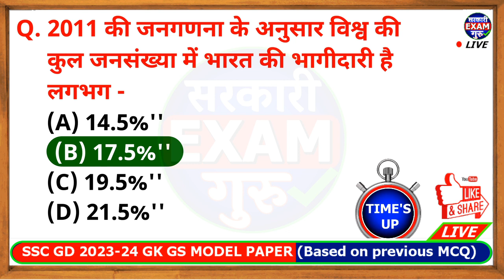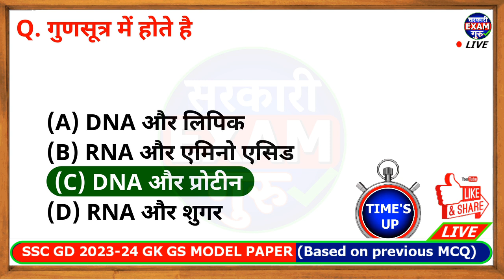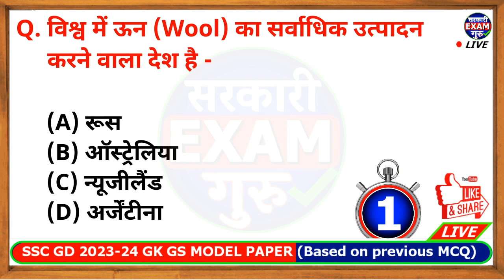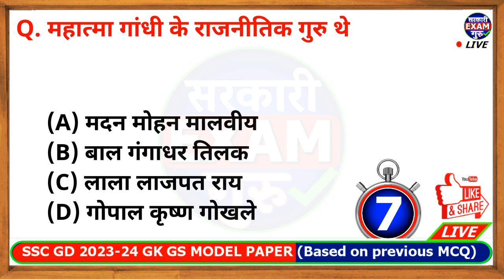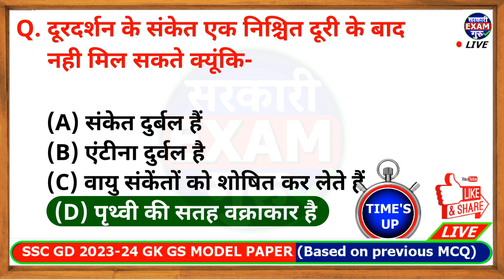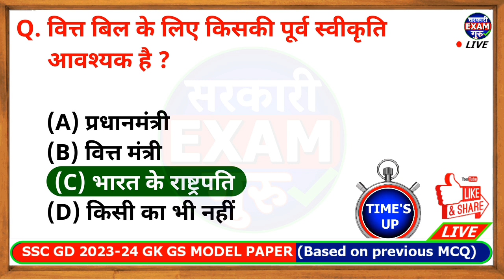SSC GD 2023 GK GS Model paper based on SSC GD previous year MCQ 02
ssc gd model paper 2023
ssc gd previous year mcq
ssc gd gk gs mcq